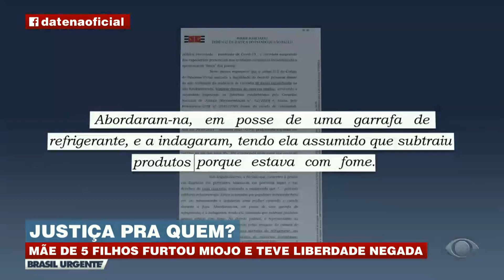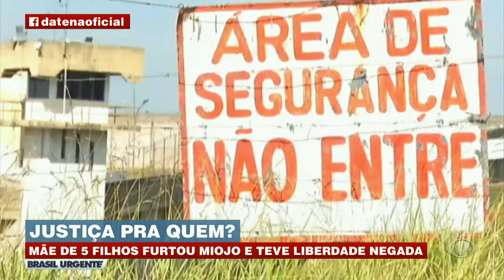MÃE DE 5 FILHOS FURTOU MIOJO E FICOU PRESA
Mulher de 41 anos teve o pedido de liberdade negado após furtar comida em supermercado